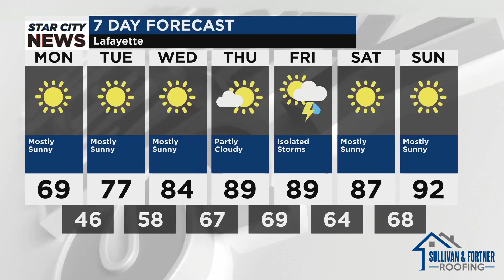Star City Weather for Monday, June 10, 2024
Mostly sunny. Temperature 69 degrees. Wind N 11 mph.